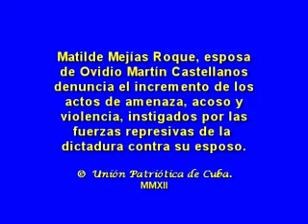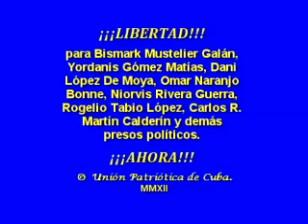Matilde Mejias esposa de Ovidio Martin Castellanos denuncia represion